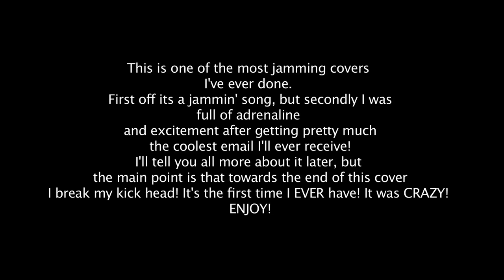My Songs Know What You Did In The Dark - Drum Cover - Fall Out Boy (light em up) (NEW SONG)